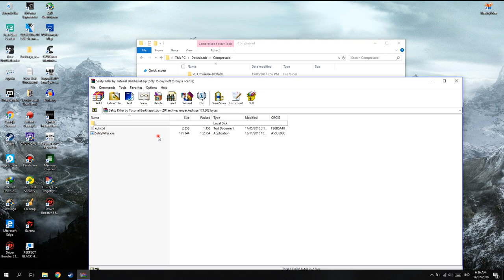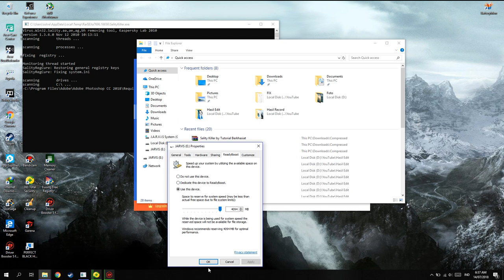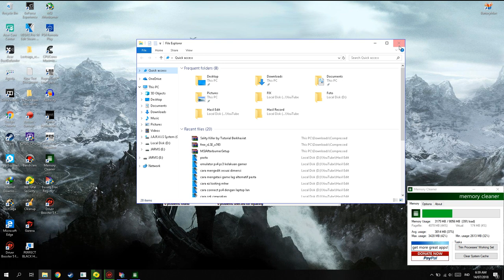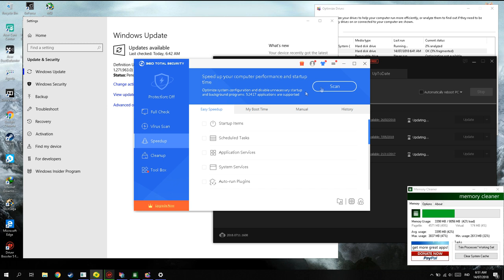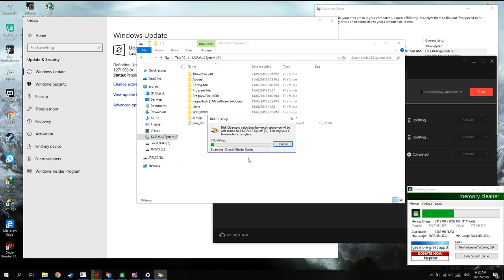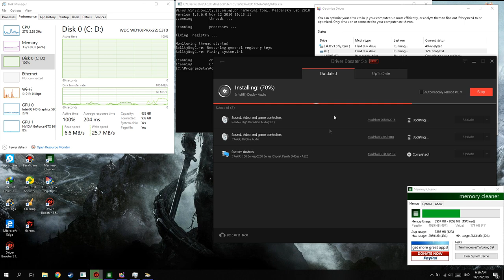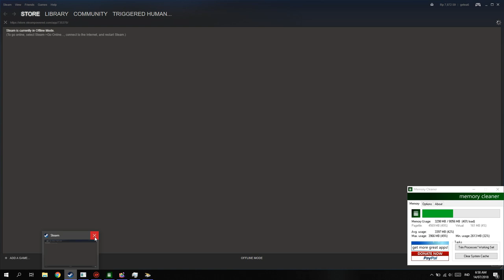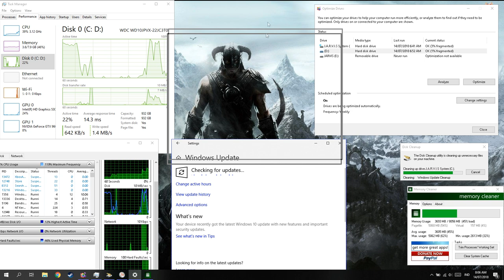Cara Mengatasi Laptop yang Lemot (Sapu Jagad)!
oke bang,kali ini guwek akan memberikan tutorial bagaimana cara mengatasi laptop yang lemot tapi guwek bikin dengan versi sapu jagad biar semuanya masuk di satu video ini :D

PSU : Gardu Listik
VGA : Bawaaan Mobo
FAN : Kipas Turbin
Processor : AMD Athlon x64 0.1 GHz
Motherboard : Motherboard Mati
HDD : Harddisk PS2
Casing : Kardus&Triplek
Monitor : GG 55 inch Curved Edition
Memory: 128MB Cap Tiga Setang
Headset : Samsul Wireless Edition(Emang gak ada kabel,karena digunting)
Mouse: Virtual Mouse
Keyboard: Virtual Keyboard
Kursi: Kursi Taman